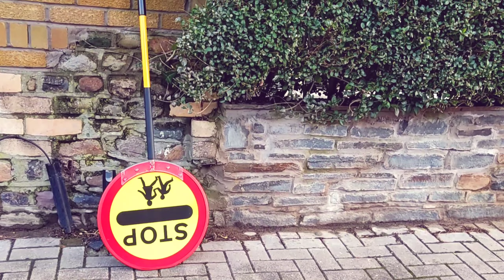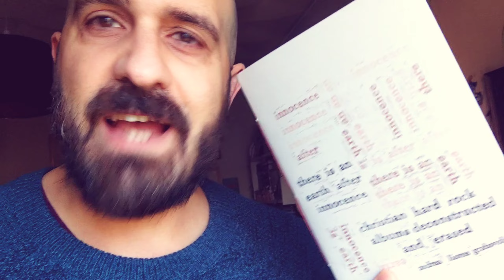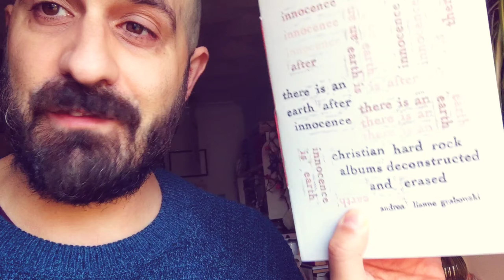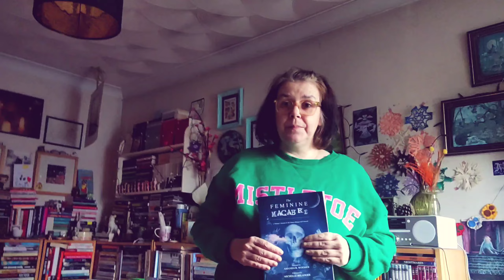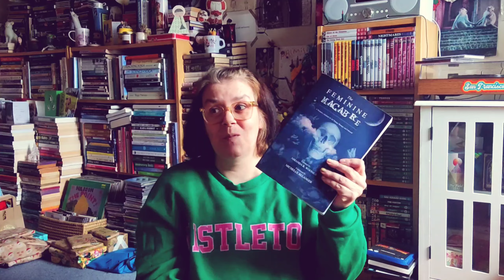Vlogmas Day 11 🌲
stuff mentioned:
Andrea Grabowski